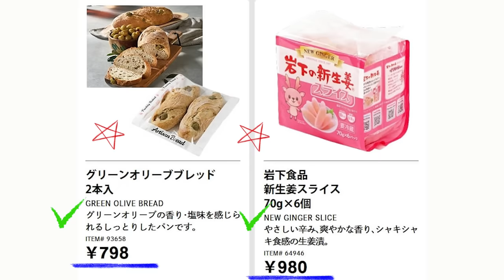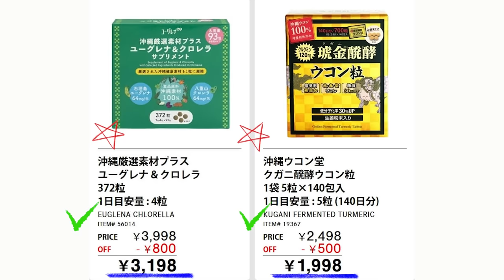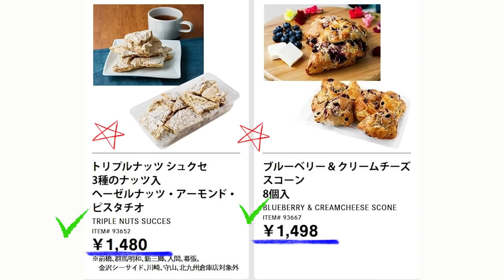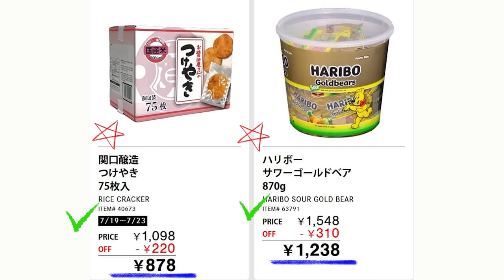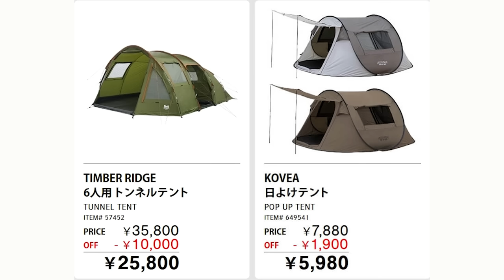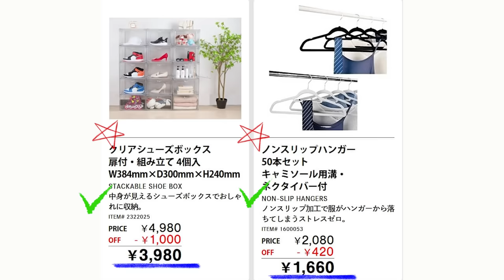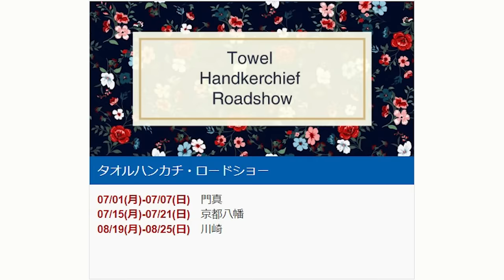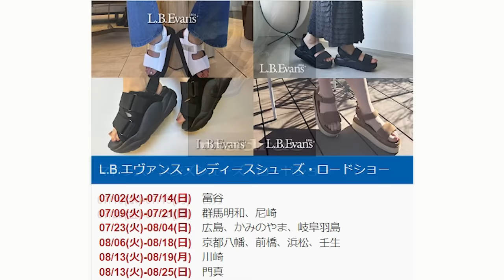【2024 07 22】コストコ magazine セール クーポン 最新 情報 【HOT DEALS AT COSTCO!】